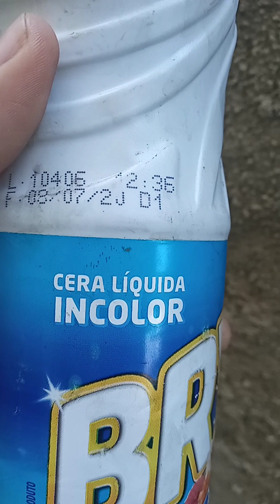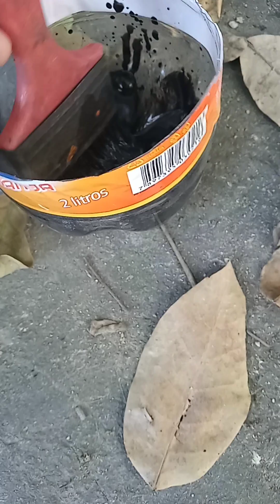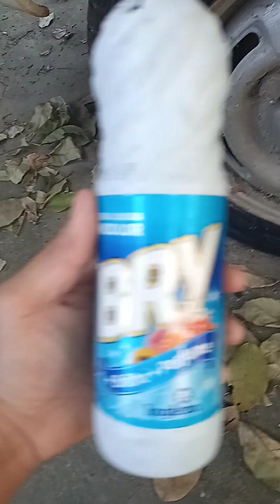MELHOR PRETINHO DE PNEUS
O MELHOR PRETINHO CASEIRO COM 2 INGREDIENTES: CERA INCOLOR E XADREZ LÍQUIDO